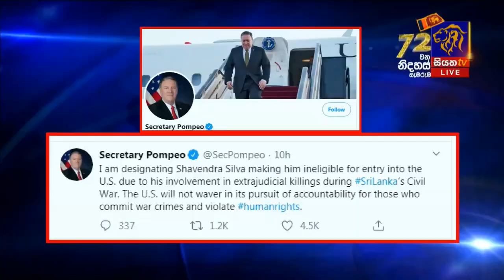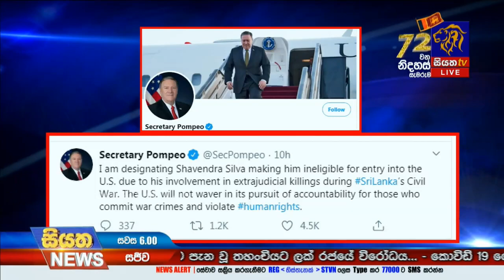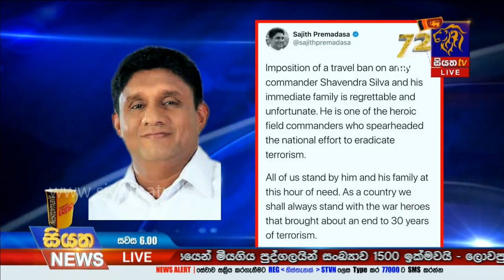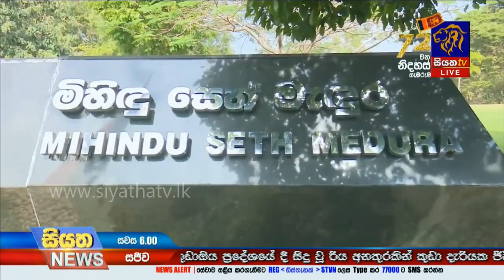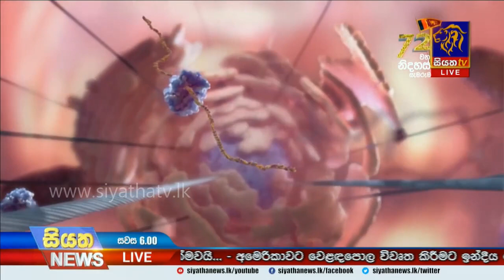Siyatha News | 06.00 PM | 15– 02 – 2020